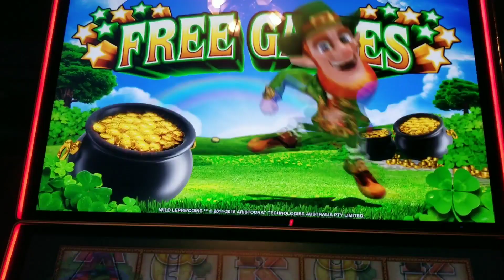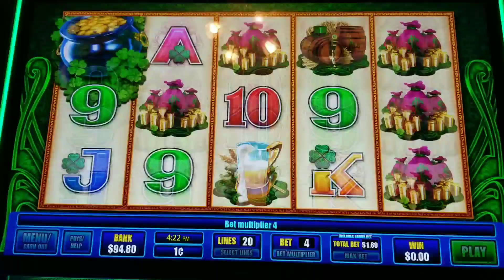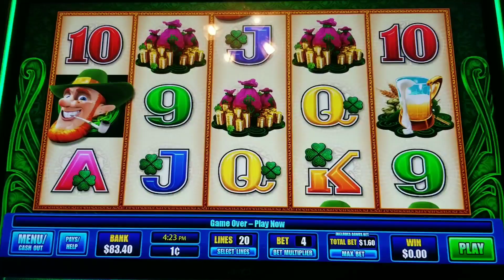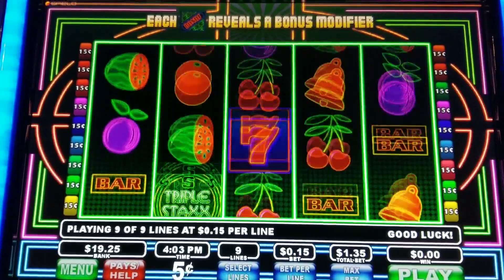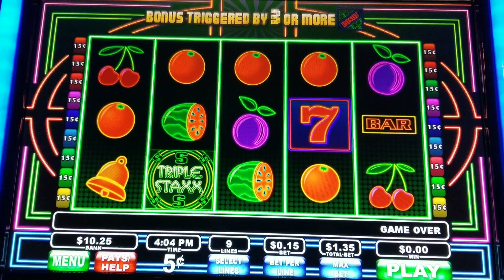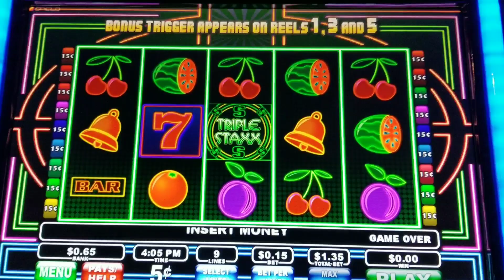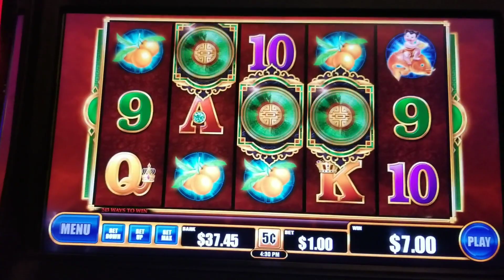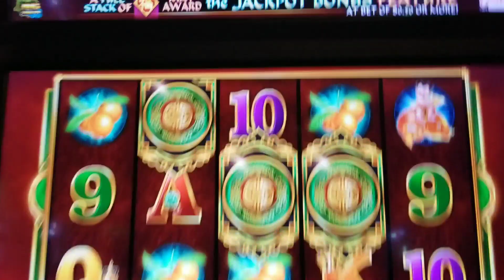After The Live: Then The Fun Begins!